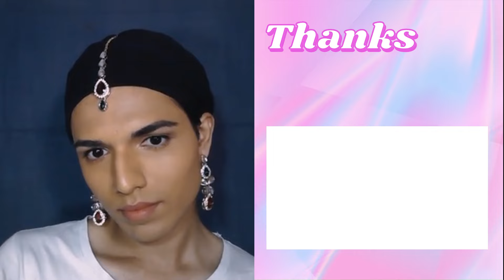Bollywood Bridal Makeup Look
How to do Bollywood actress inspired bridal makeup in 2024.
This type of makeup is worn by actresses like Pariniti Chopra, Alia Bhatt, Kiara Advani, Katrina Kaif and many other actresses. Let's see how how you can also do this type of makeup by yourself.